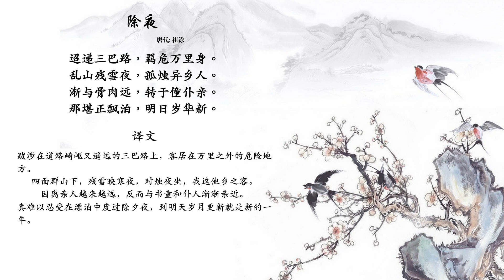唐诗三百首 - 崔涂 - 除夜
迢递三巴路，羁危万里身。
乱山残雪夜，孤烛异乡人。
渐与骨肉远，转于僮仆亲。
那堪正飘泊，明日岁华新。
译文
跋涉在道路崎岖又遥远的三巴路上，客居在万里之外的危险地方。
四面群山下，残雪映寒夜，对烛夜坐，我这他乡之客。
因离亲人越来越远，反而与书童和仆人渐渐亲近。
真难以忍受在漂泊中度过除夕夜，到明天岁月更新就是新的一年。